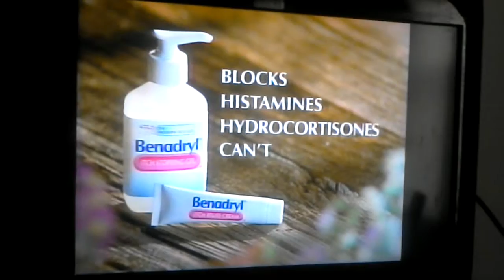WVAH 1990s Commercials Part 6